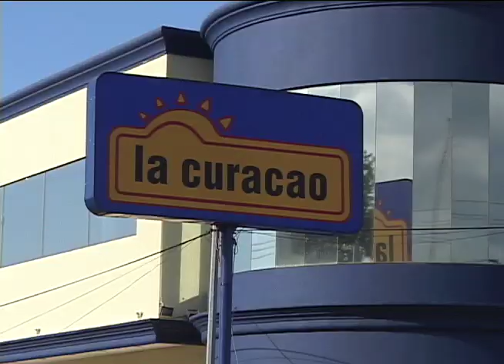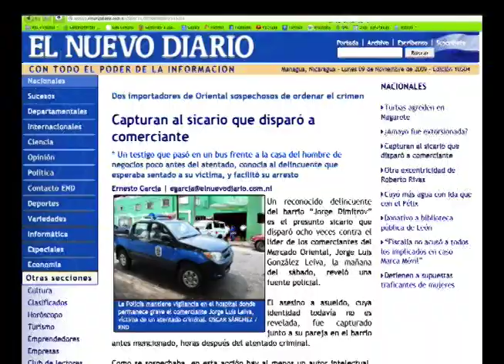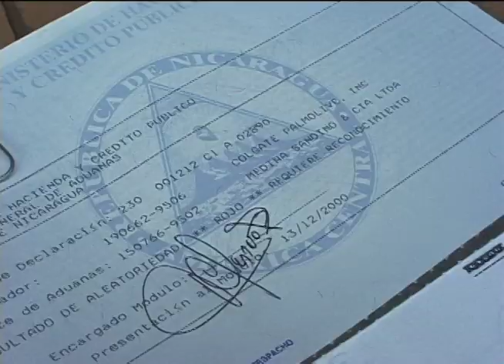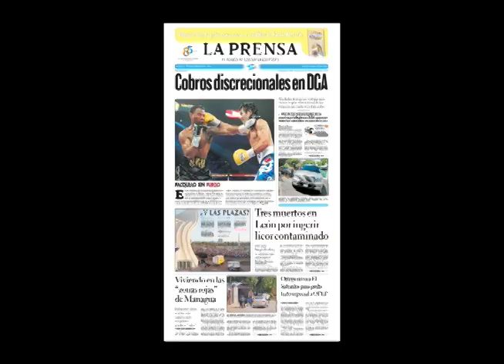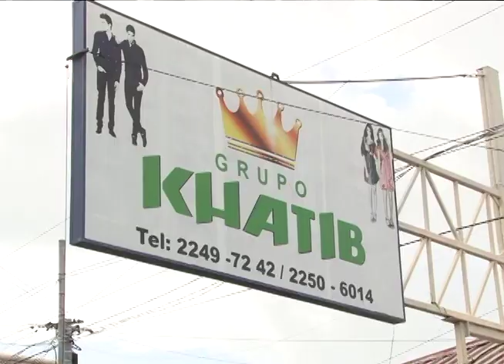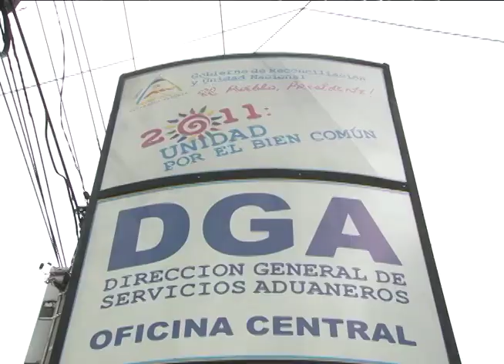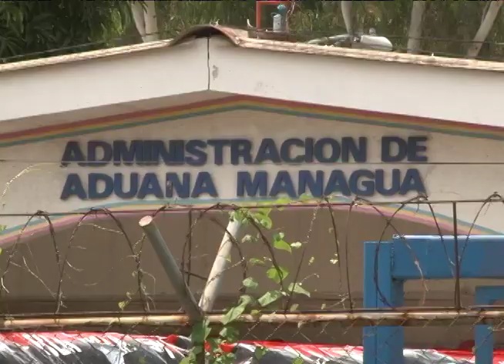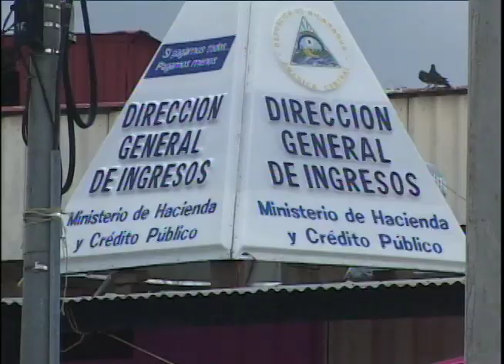Los Grandes del Oriental (septiembre 2012)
Les presentamos la historia de los Grandes importadores que controlan el comercio en el mercado Oriental, un reportaje de Álvaro Navarro transmitido el 2 de septiembre de 2012, y uno de los clásicos de Esta Semana.